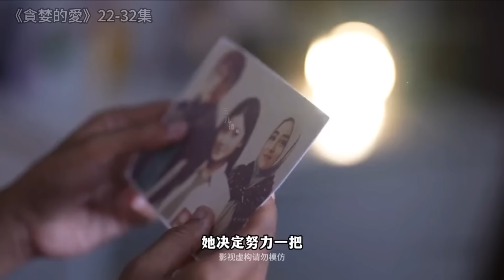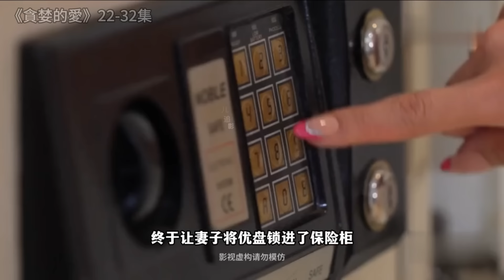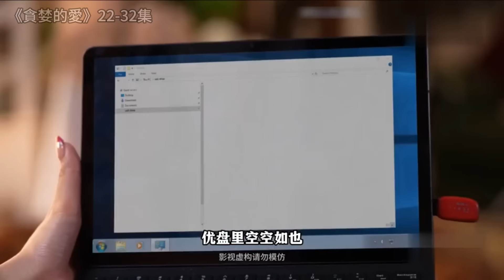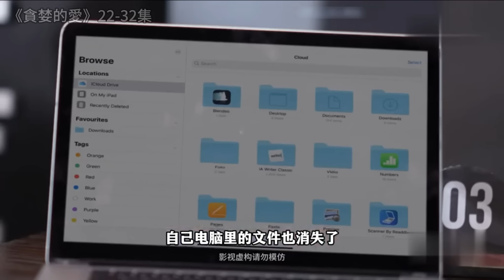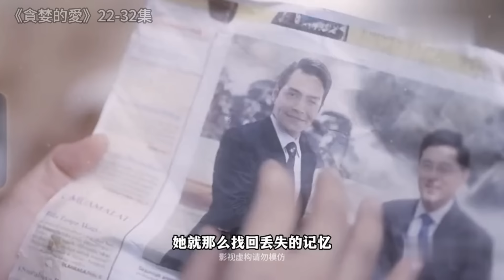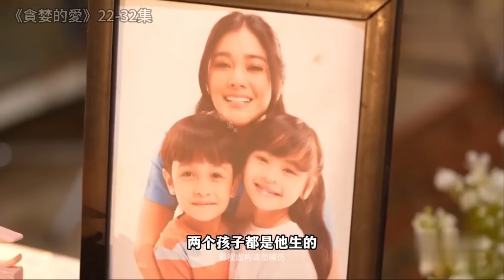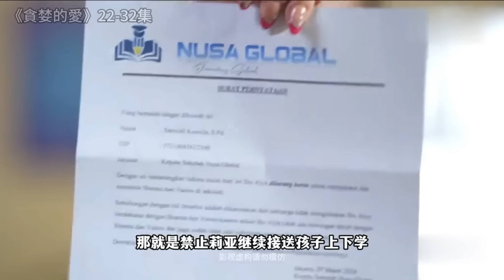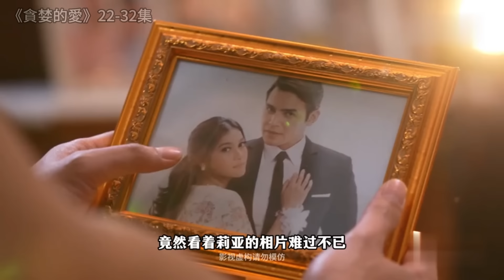2024最新復仇爽劇《貪愛的愛》22-32集:灰姑娘與富家千金互換身份，不料被千億總裁默默守護【小美追劇】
艾莉亞和艾莉莎是一對雙胞胎，一出生就分開了 25 年，她們經歷了截然不同的生活。 艾莉亞(Alya) 與里德萬(Ridwan) 和妮妮(Nenny) 過著簡單的生活，而艾莉莎(Alyssa) 則被一對富有的盧克曼(Lukman) 和德維(Dewi) 夫婦收養，成長為一個被寵壞、控制欲強的女孩。

艾莉莎捲入了各種衝突和混亂，甚至導致她的前男友入獄。 黛維和盧克曼最後強迫艾莉莎嫁給馬裡奧，希望改變艾莉莎的行為。

艾莉亞和艾莉莎在布羅莫火山腳下發生了一次意外的相遇。 善於操縱的艾莉莎立刻趁機誘騙艾莉亞成為馬裡奧的妻子。 長話短說，在艾莉莎編造了自己患有CPRS並想接受治療，但被對她刻薄的馬裡奧家人阻止後，艾莉亞終於願意接受艾莉莎的提議。 另外，艾莉亞因為發現愛人白羊座對她的愛只是虛假的、妮妮也因病去世而陷入了低谷。 事實上，這只是艾莉莎想要自由地與她的秘密情人之一艾瑞克發生關係的藉口。

艾莉亞感受到了從艾莉莎那裡聽到的故事和從馬裡奧家人那裡得到的待遇的不同，最終發現自己被艾莉莎陷害了。

當艾莉亞開始接受自己作為艾莉莎的生活時，艾莉莎在度假時與埃里克一起經歷了直升機事故，因面部手術而改變了臉型，艾莉莎再次出現，並打算在埃里 克離開她後從艾莉亞手中奪回艾莉莎的位置，艾莉亞的生活變得越來越困難，因為她成為了目標。 人們因為艾莉莎對他們所做的事情而討厭艾莉莎。